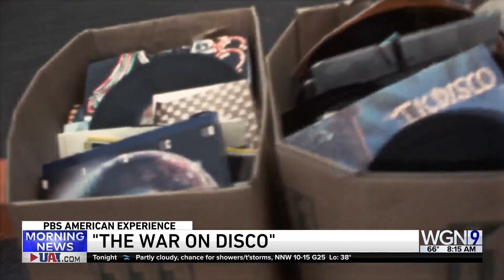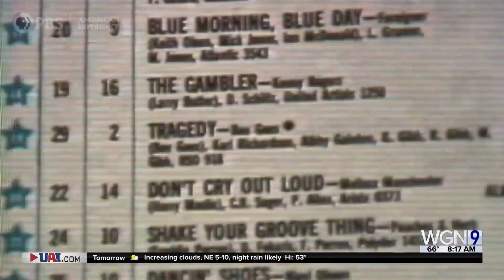"The War on Disco"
New documentary coming to PBS... explores the culture war that erupted over the spectacular rise of disco music.